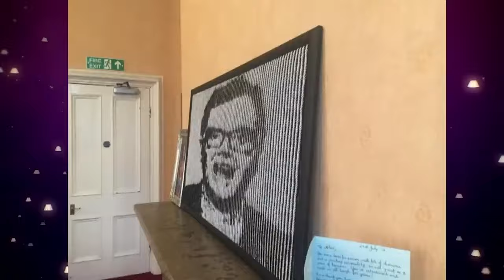Julia Davis Can't Believe What People Do | Full Interview | Alan Carr: Chatty Man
Join Dara Ó Briain, Julia Davis, Alex Macqueen, Holly Willoughby, Joe Sugg, Caspar Lee, and Grace for a delightful episode of Chatty Man! Dara shares amusing anecdotes about his strangest fan interactions and unveils a very special gift he once received. Meanwhile, Holly Willoughby discusses navigating innuendos on daytime TV with grace and humor, revealing the secrets behind her composure.

ORIGINAL EPIOSDE
SEASON 15 EPISODE 13
4th December 2015